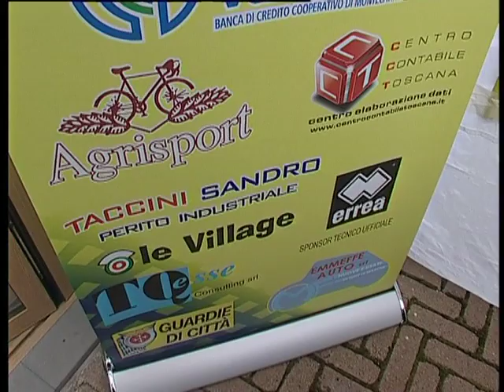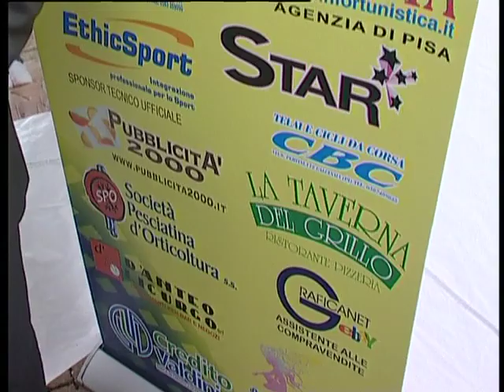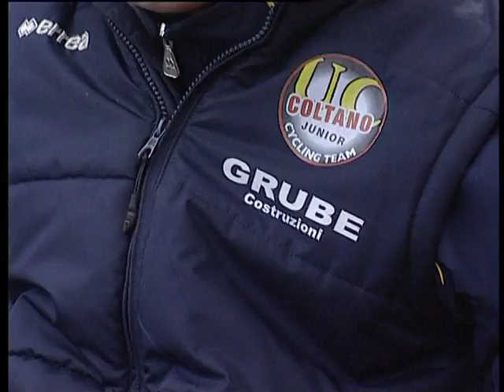Presentazione società ciclistica Coltano Grube 1° parte